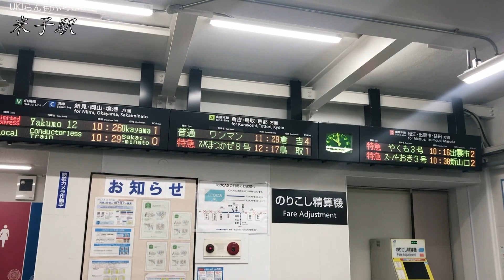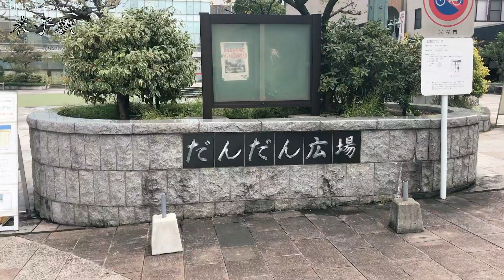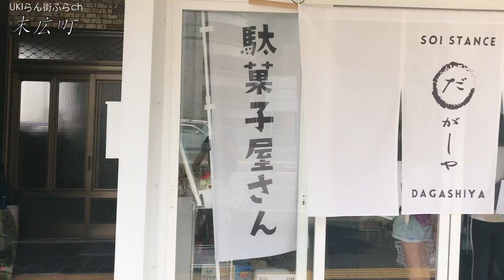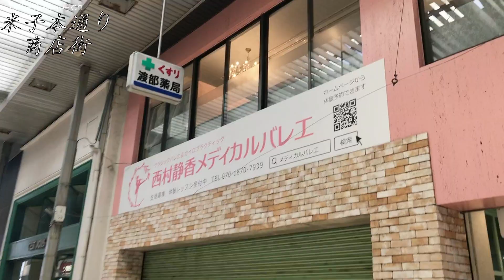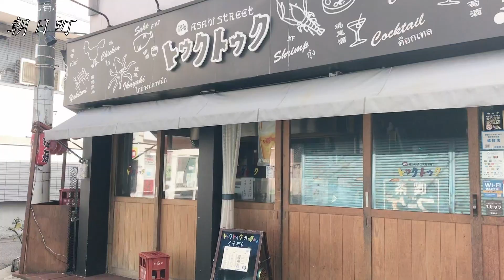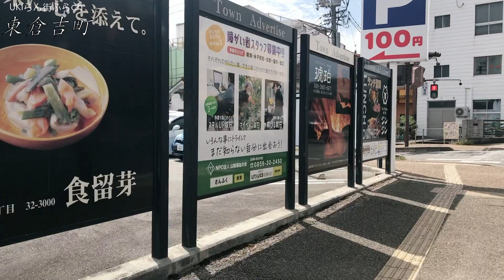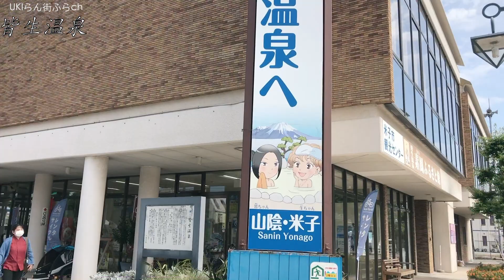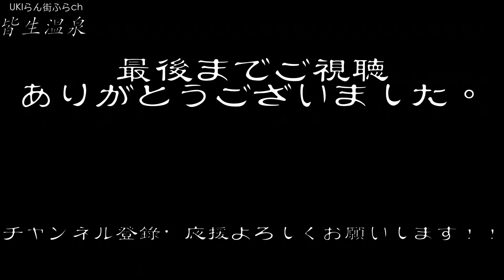【山陰旅の玄関口】鳥取県米子市どんな市？？ 米子駅周辺や市街地を【散策・観光】 米子城跡 米子本通商店街 えるもーる１番街 皆生温泉 元町サンロード Tottori YonagoCity JAPAN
こんにちは【UKIらん街ふらch】です。

鳥取県米子市米子駅周辺を散策してきまし
た米子城跡から始まり米子市駅など市街地を一緒に散歩してる気分で見てください。
故郷の光景を懐かしんだり・行ってみたい・住みたいなどの参考になれば嬉しいです。

鳥取県米子市
人口：146,289（令和４年）
面積：132.4km²

【撮影日】
2022年9月24日

【目次】
0:00　オープニング　米子城跡
1:06    米子駅　周辺
2:56    明治町
3:12　末広町
3:32    イオン米子駅前
3:37    末広町
3:51    茶町
4:10    元町ｻﾝﾛｰﾄﾞ
4:54    ほっしょうじ通り
5:25    米子本通り商店街
6:24    笑い通り
6:39    西倉吉町
7:01    朝日町
7:43    尾高町
7:56    角盤町
8:31　JU米子高島屋
8:40    えるもーる１番街
9:33    東倉吉町
9:58    中町
10:00    米子市役所旧庁舎
10:03    中町
10:05    米子市美術館
10:09    加茂町
10:20    米子市役所
10:24    加茂町
10:43　東町
10:59　茶町
11:06　明治町
11:54   米子駅
12:00 エンディング　皆生温泉

【器具】
撮影:iPhone7
スタビライザー:DJ1 OM4

【地図マップ】
Googeマップ